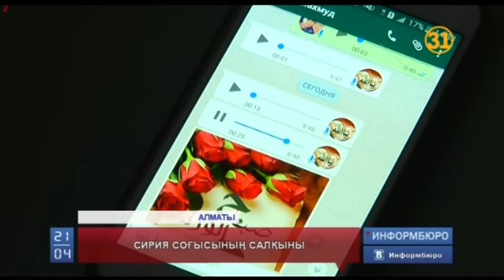Қазаққа күйеу бала болған сириялық азаматтың отбасы Алматыда тұрып жатыр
Ақтөбедегі лаңкестерді жиһадқа шақырған Сирия уағызшылары мен террористері мәселесі бүкіл әлемді әлі ойландырып отыр. Астанада осыған орай, бір аптадан кейін өтуі көзделіп отырған кездесуге дайындық жүріп жатыр. Оған негізгі қос оппонент сириялық билік пен оппозиция өкілдері, сондай-ақ Ресей, Түркия, Иран мен БҰҰ-ның мүшелері қатысады деп жоспарлануда. Десе де елдестіруші ұстанымын жариялап отырған елімізде отағасы Сирияда, ал жары Қазақстанда қалып, соғыс кесірінен 5 жылдан бері қосыла алмай жүрген отбасылар бар екен.